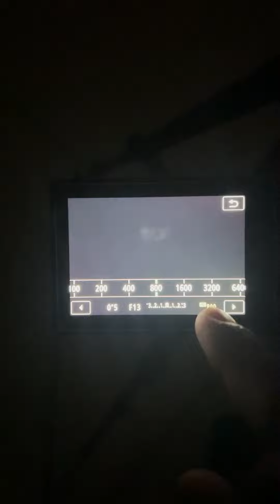Andromeda, our Galaxy's bestie 🌌